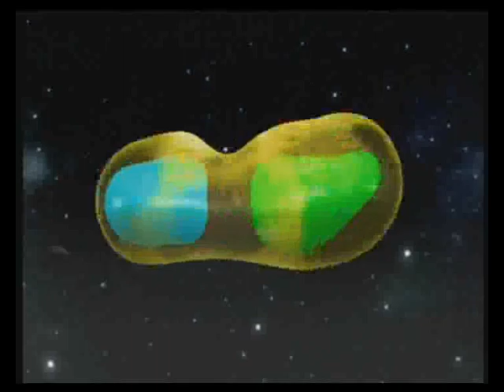Evolution The Animated Series Intro